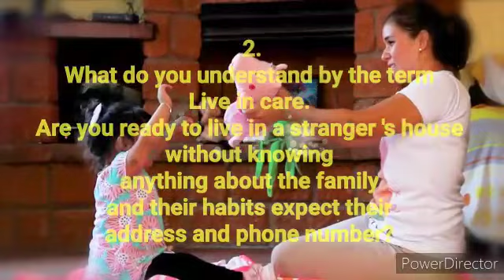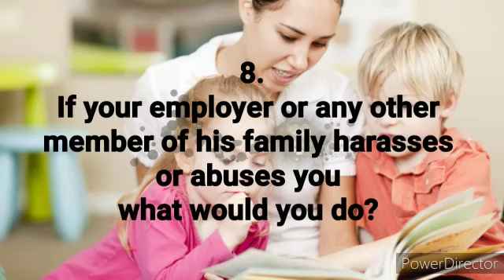NANNY INTERVIEW QUESTIONS BABA DEEP SINGH NANNY INSTITUTE PATIALA ,ਭੁੱਲ ਜਾਓਗੇ ਚੰਡੀਗੜ ਮੁਹਾਲੀ PART-3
NEAR JHILL SIRHIND ROAD PATIALA
BABA DEEP SINGH INSTITUTE
ਤੁਸੀਂ ਭੁੱਲ ਜਾਓਗੇ ਚੰਡੀਗੜ ਮੁਹਾਲੀ
ਪਟਿਆਲੇ ਵਿਚ ਨੈਨੀ ਦਾ ਸਭ ਤੋਂ ਵਧੀਆ ਇੰਸਟੀਚਿਟ, ਮਾਲੇਰਕੋਟਲਾ ਵਿਚ ਨੈਨੀ ਦਾ ਵਧੀਆ ਇੰਸਟੀਚਿ ,ਟ, ਚੰਡੀਗੜ੍ਹ ਵਿਚ ਨੈਨੀ ਦਾ ਸਭ ਤੋਂ ਵਧੀਆ ਇੰਸਟੀਚਿਟ, ਮੋਗਾ ਵਿਚ ਨੈਨੀ ਦਾ ਸਭ ਤੋਂ ਵਧੀਆ ਇੰਸਟੀਚਿ ,ਟ.
best institute of nanny in patiala,best nanny institute in malerkotla,best institute of nanny in Chandigarh,best institute of nanny in moga,
this is best course of nanny by which your family spouse children spouse can go with you and get or in Canada within 2 years.you can change employer any time in canada.your husband or wife can get work visa if you pass the interview,its is occupation specific work visa see our
ਇਹ ਨੈਨੀ ਦਾ ਸਭ ਤੋਂ ਵਧੀਆ ਕੋਰਸ ਹੈ ਜਿਸ ਦੁਆਰਾ ਤੁਹਾਡੇ ਪਰਿਵਾਰਕ ਜੀਵਨ ਸਾਥੀ ਬੱਚੇ ਤੁਹਾਡੇ ਨਾਲ ਜਾ ਸਕਦੇ ਹਨ ਅਤੇ 2 ਸਾਲਾਂ ਦੇ ਅੰਦਰ ਕਨੇਡਾ ਵਿੱਚ ਜਾ ਸਕਦੇ ਹਨ ਜਾਂ ਤੁਸੀਂ ਕਨੇਡਾ ਵਿੱਚ ਕਿਸੇ ਵੀ ਸਮੇਂ ਮਾਲਕ ਨੂੰ ਬਦਲ ਸਕਦੇ ਹੋ. ਜੇ ਤੁਸੀਂ ਇੰਟਰਵਿ work ਪਾਸ ਕਰਦੇ ਹੋ ਤਾਂ ਤੁਹਾਡਾ ਪਤੀ ਜਾਂ ਪਤਨੀ ਵਰਕ ਵੀਜ਼ਾ ਪ੍ਰਾਪਤ ਕਰ ਸਕਦੇ ਹਨ. ਕੀ ਕਿੱਤਾ ਖਾਸ ਕੰਮ ਦਾ ਵੀਜ਼ਾ ਹੈ ਸਾਡੀ ਸਾਈਟ ਦੇਖੋ
best cms institute in punjab,best institute of cmsed in luckhnow,best cmsed institute in bulandshahr